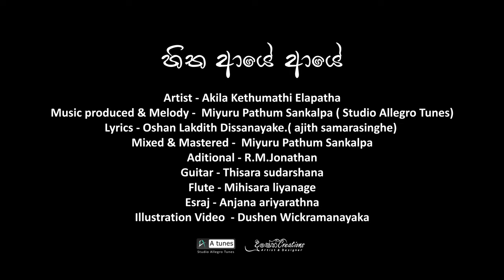Hitha Aye Aye - Akila Elapatha | Official music video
Artist – Akila Kethumathi Elapatha
Music  Composed, Produced & Arranged – Miyuru Pathum Sankalpa (Studio Allegro Tunes)
Lyrics – Oshan Lakdith Dissanayake (ajith Samarasinghe)
Mixed & Mastered – Miyuru Pathum Sankalpa
Additional Arrangements – R.M.Jonathan
Guitar – Thisara Sudarshana
Flute – Mihisara Liyanage
Esraj – Anjana Ariyarathna
Illustration Video – Dushen Wickramanayaka